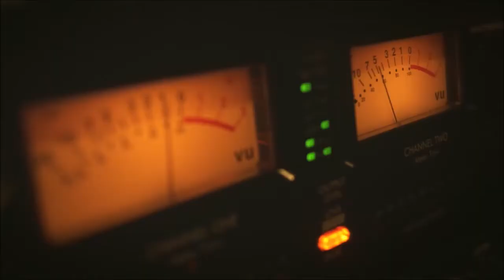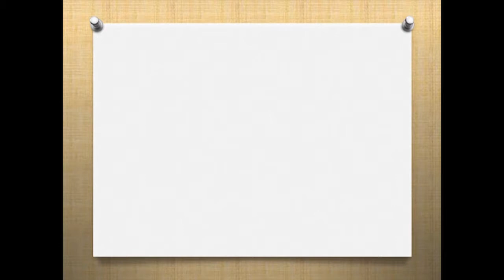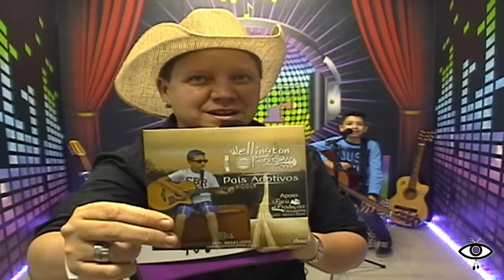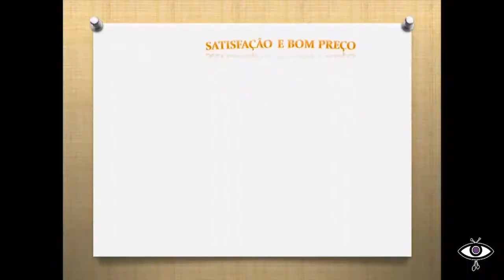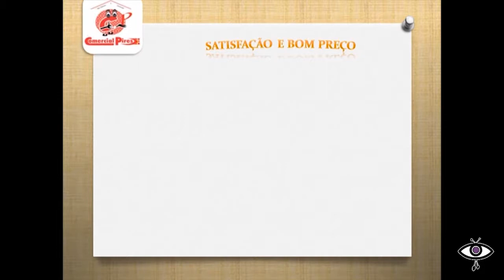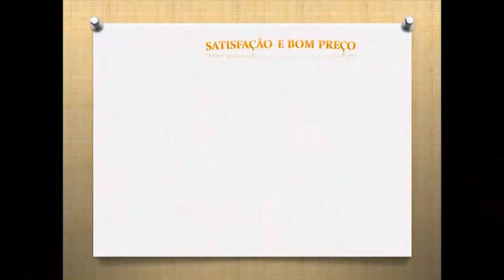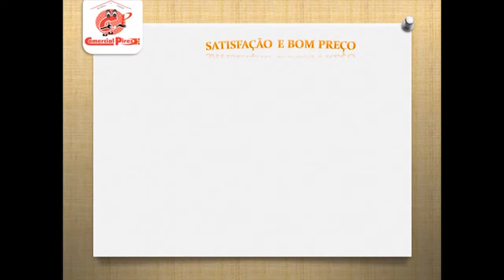LUIGI SANTO - WELLINGTON PARIS - MONIKA MENDES NO ESPAÇO DA FAMA